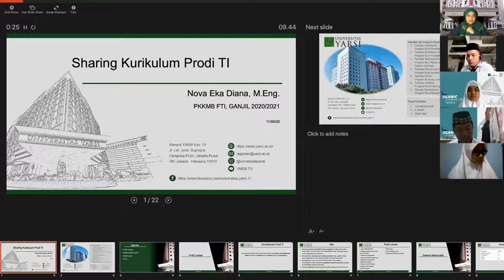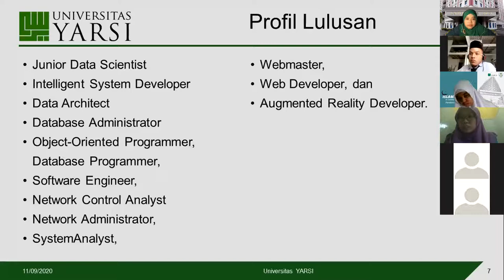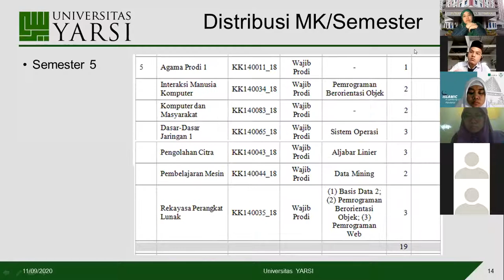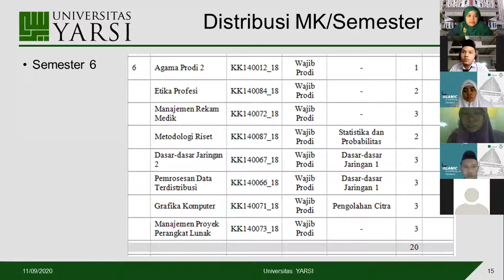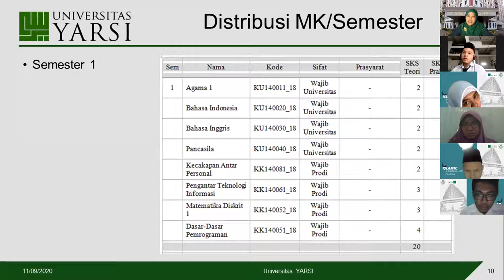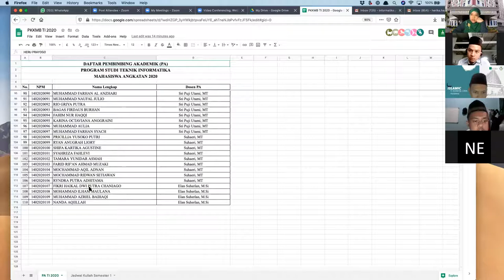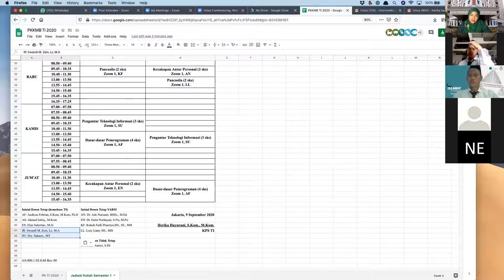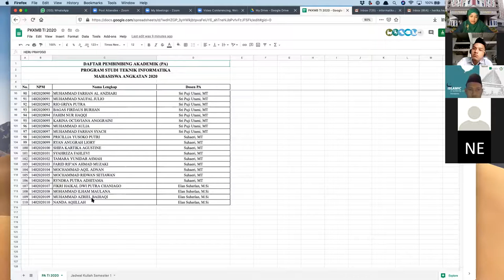PKKMB FTI 2020 - Hari ke 2 (Breakout Room TI)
Pengenalan Kehidupan Kampus Mahasiswa Baru Fakultas Teknologi Informasi Universitas YARSI 2020 Hari ke 2, Breakout Room Teknik  Informatika,

Perkenalan Kurikulum Program Studi Teknik Informatika  dan mata kuliah semester 1  bersama Kaprodi Teknik Informatika Herika Hayurani, Kom., M.Kom  dan Nova Eka Diana, S.Kom., M.Eng.j